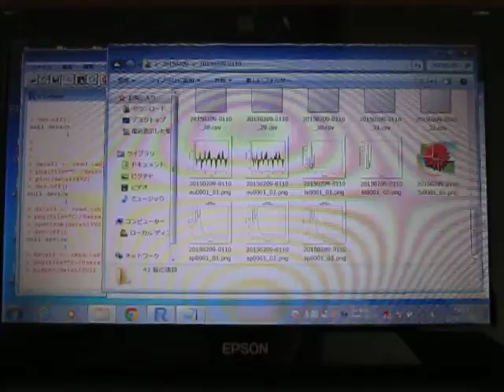超音波を利用した「表面弾性波の測定技術」 ultrasonic-labo